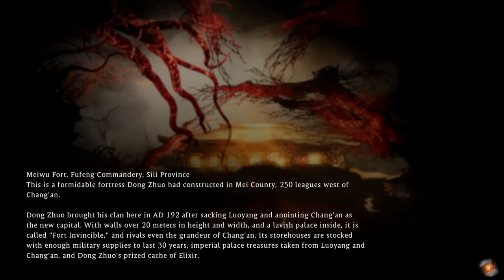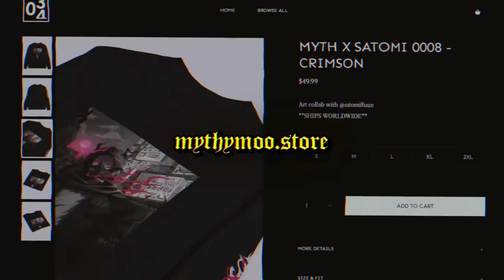WO LONG: FALLEN DYNASTY Is The Best Souls-Like Game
New Souls-Like Wo Long: Fallen Dynasty is probably the best in the genre, outside of From Software's games

Wo Long: Fallen Dynasty Gameplay